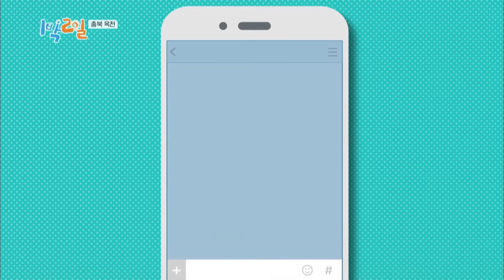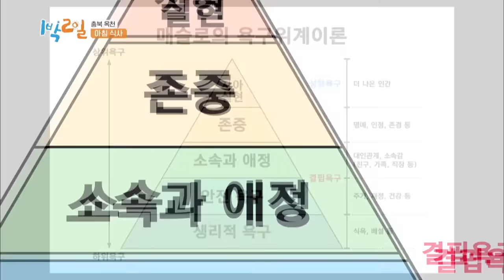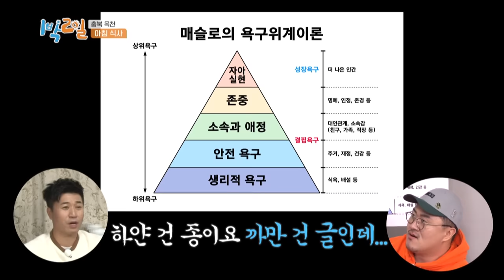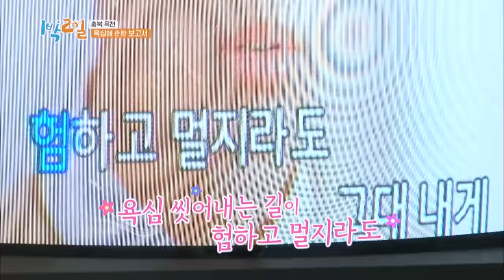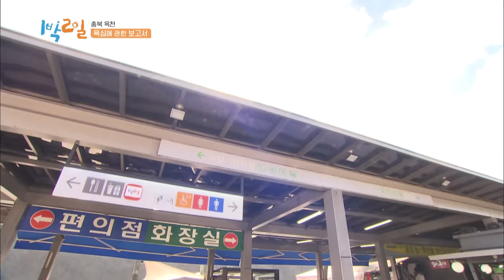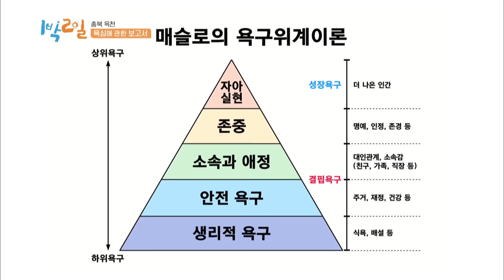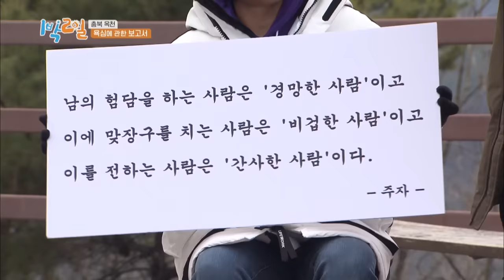2Days & 1Night Season3 : A Report on Human Greed Part 1 [ENG, CHN, THA / 2019.02.24]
* 2Days & 1Night Season3 EP.736